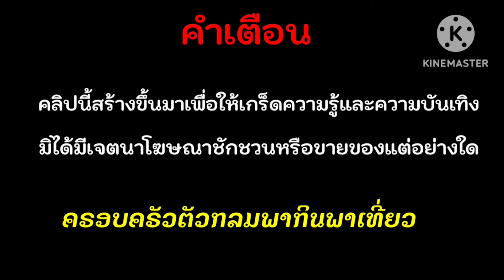Golden Stag วิสกี้ import